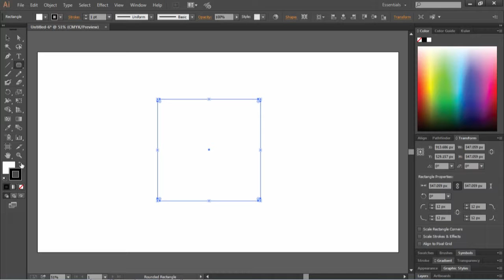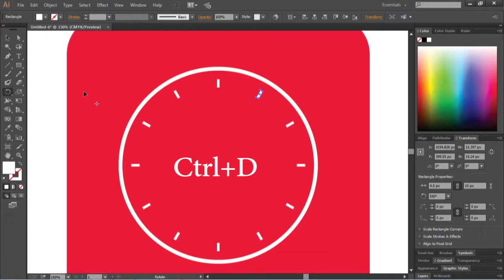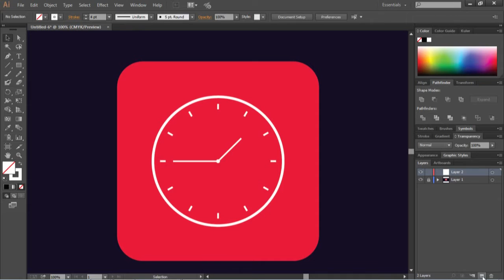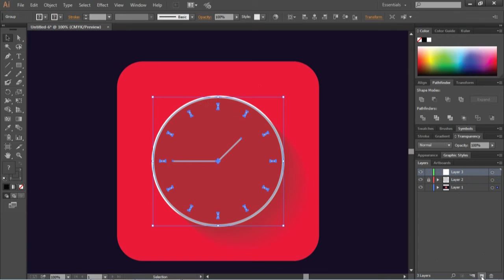Adobe Illustrator Tutorial : Flat Clock Icon Design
Here are few simple steps to create a flat clock icon design in Adobe Illustrator.